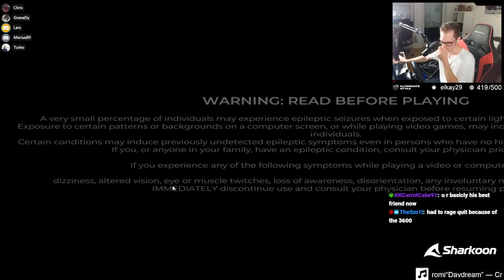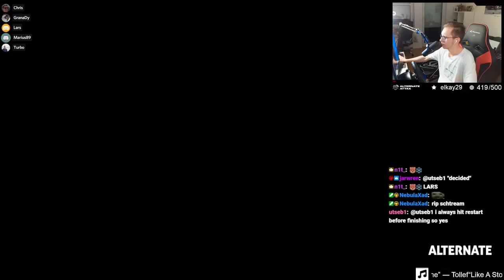The Most Beautiful Cup of the Day of all Time...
Two days ago we played an ice map at Trackmania's Cup of the Day which stands out from all of the other ice maps we ever played.
The map was built my htimh & Scarzor and for the most of you might already ring a bell in your head: Scarzor is arguably the best ice mapper in the game and htimh is arguably the best scenery maker in the entire game.
And well, the result of them having a cooperation together is quite obvious: A gorgeous ice map which has such a unique style of the scenery that it's literally insane. But next to that also the route of the map was incredible!